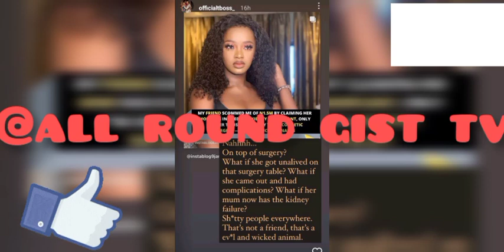No Room for Olosho😢 Don Jazzy finally reveals why he will never get married after his last ex-wife